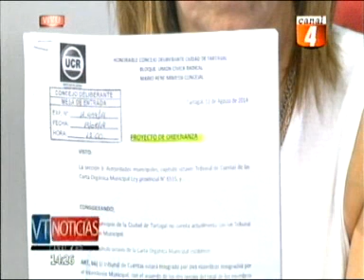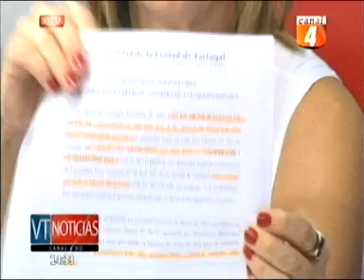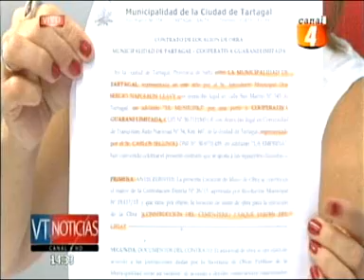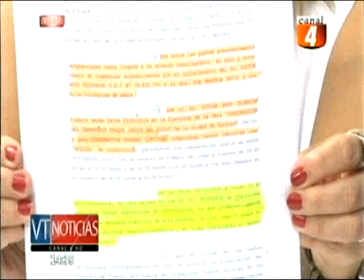Escándalo Por Una Obra Del Plan Mas Cerca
El Concejal Mario Mimessi (UCR) se presentó en el piso de VTNoticias con documentación aclarando que desde la banca de la UCR realizaron pedidos de informes nunca contestados con respecto a la muerte del trabajador en la obra del cementerio parque y la construcción de aulas en el anexo de escuela OEA. Mimessi, además dijo que ponen en duda la situación en la que murió el obrero de la Cooperativa Guaraní ya que mostro un contrato firmado entre la municipalidad y la cooperativa  que había sido rubricado posterior a la muerte del empleado.-